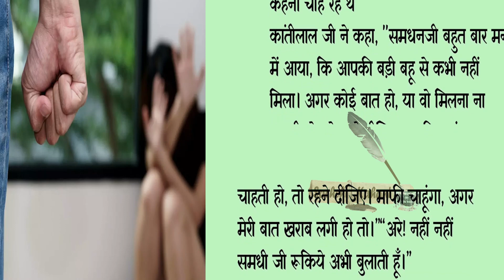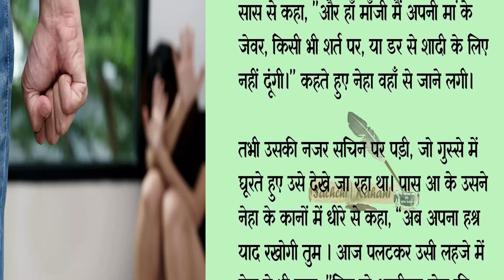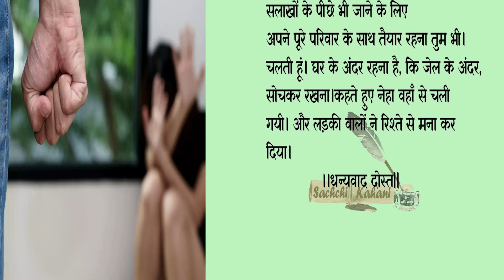दो चेहरे।शिक्षाप्रद कहानी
SK 283 ये एक सच्ची कहानी है इसे आप आखिर तक जरूर सुने ताकि आप इस से सिख ले सके और ये गलती जीवन में ना करे जो इस कहानी में की गई है।